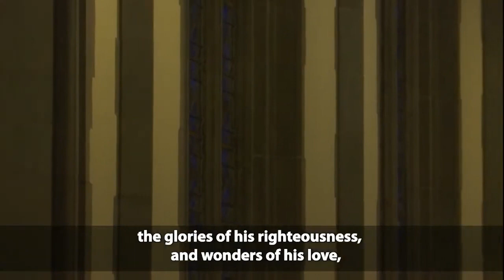WEUMC 2023 12 24 Childrens Christmas Eve Service West End Video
This has long been a tradition at West End UMC as one of our Christmas Eve services.  It is one in which children are encouraged to come in costume, dressed as one of the shepherds, wise ones, angels, or animals that were said to have been present in Luke’s story of the birth of Jesus.  Christmas carols are sung, and a couple in the church who have an infant appear dressed as Mary, Joseph, and the baby.  The story is told, and the costumed children are made to feel a part of that story.  They enter the scene following a star.  Communion is an integral part of the service, too.  At the end, all who are present hold (battery powered) candles and light them, the house lights are dimmed, and everyone leaves singing “Joy to the World, the Lord is born.”